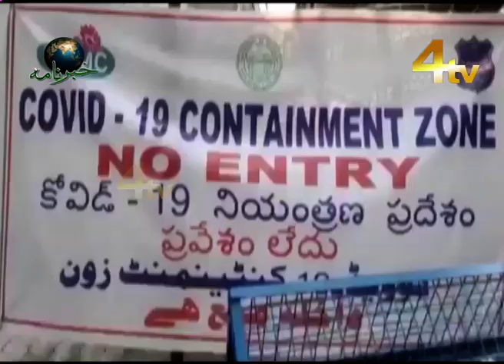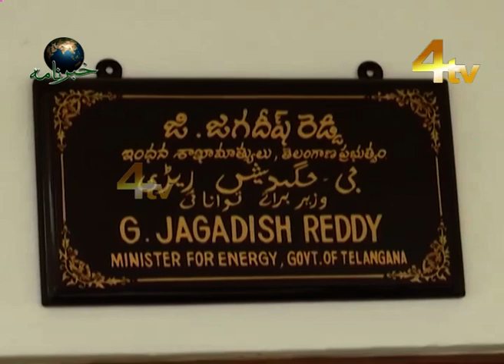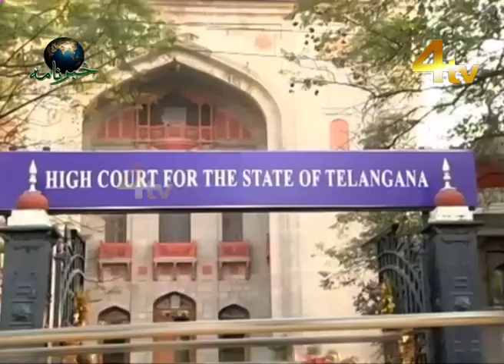4tv Khabarnama 13 April 2020 | COVID-19 32 new cases 1 death reported in Telangana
COVID-19  32 new cases 1 death reported in Telangana

The health authorities on Monday reported 32 more COVID-19 positive cases and two deaths, taking the overall number of coronavirus positive cases to 535, in Telangana.

Presently, there are 412 active COVID-19 patients admitted to various government hospitals while the number of fatalities stood at 16. Seven positive patients who have recovered were discharged today and with this, the number of COVID-19 patients discharged from hospital on recovery went up to 103.